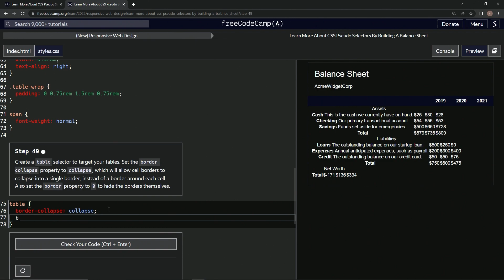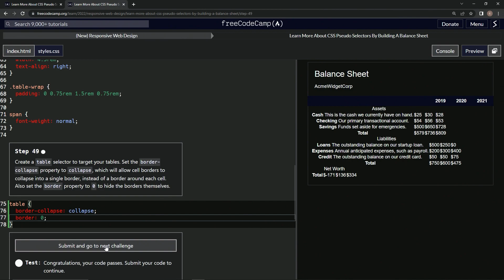💻 Learn HTML & CSS | FreeCodeCamp 🎓 Balance Sheet: Step 49 📚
🖥️ Immerse yourself in Step 49 of the FreeCodeCamp Balance Sheet Project and discover how to polish your table design with CSS! In this tutorial, we'll guide you through creating a table selector, collapsing cell borders, and concealing the borders for a refined and professional appearance.

Description: 📘 Dive into Step 49 of the FreeCodeCamp Balance Sheet Project and learn how to refine your table design with CSS! In this tutorial, we'll walk you through creating a table selector, collapsing cell borders, and hiding the borders for a polished and professional appearance.
📌 Lesson Objective:

Master the creation of a table selector in CSS, and learn how to apply the border-collapse and border properties to achieve a clean, professional balance sheet design.

📝 Step 49 Overview:

Step 49 takes you on an adventure to create a table selector in your CSS file, targeting all tables in your balance sheet. We'll set the border-collapse property to 'collapse', allowing cell borders to merge into a single border. Additionally, we'll set the border property to 0, effectively hiding the borders and giving your balance sheet a sleek, professional look.